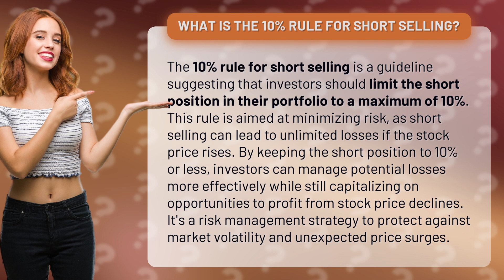What is the 10% rule for short selling?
The 10% Rule for Short Selling: Minimize Risk and Maximize Profits • The 10% Rule for Short Selling • Discover the 10% rule for short selling and how it can help you minimize risk and maximize profits. Learn how limiting your short position to 10% or less can protect against market volatility and unexpected price surges, while still allowing you to capitalize on opportunities to profit from stock price declines. Don't miss out on this essential risk management strategy!